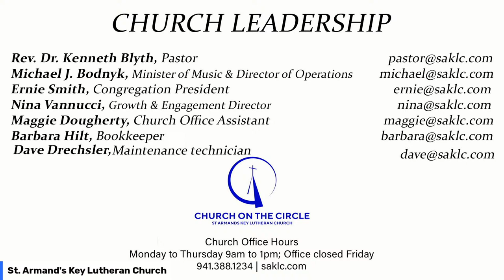St. Armands Key Lutheran Church Proudly Presents Tim Zimmerman & The King's Brass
St. Armands Key Luther Church Proudly Presents
Tim Zimmerman & The King's Brass

This was an amazing presentation by Tim Zimmerman & The King's Brass on Sunday evening January 7, 2024. Please enjoy this 75 min. free concert that was presented at the church.

We really enjoyed them and our looking forward to seeing them again soon. Thank you for all who attended and please show your support for our guest.